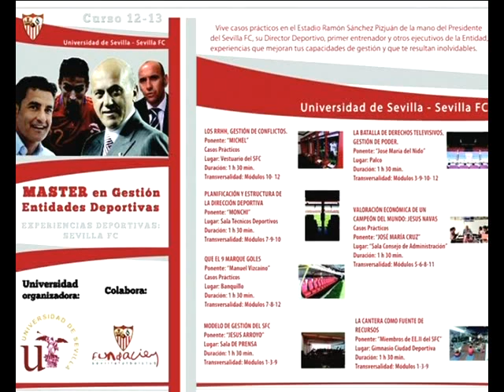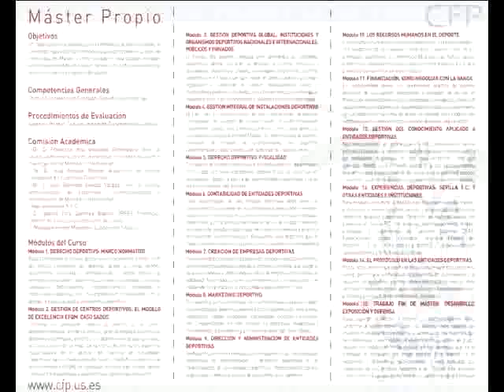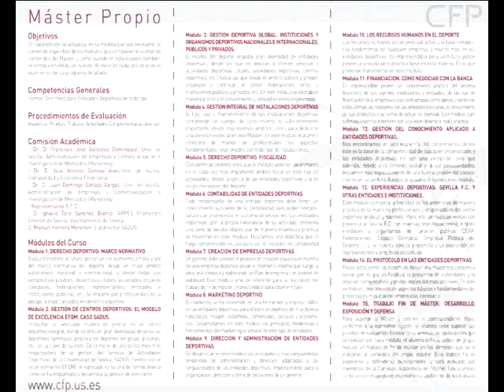Entrevista a Francisco José González Domínguez 13/11/12 Sevilla FC